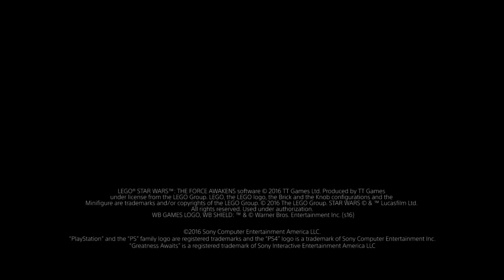LEGO Star Wars: The Force Awakens — интервью с разработчиком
Представитель Sony берет интервью у сценариста LEGO Star Wars: The Force Awakens

Жанр: Аркада
Платформа: PC (Windows), PlayStation 3, Xbox 360, Nintendo 3DS, PS Vita, Wii U, PlayStation 4, Xbox One
Издатель / Разработчик: Warner Bros. Interactive Entertainment / TT Games